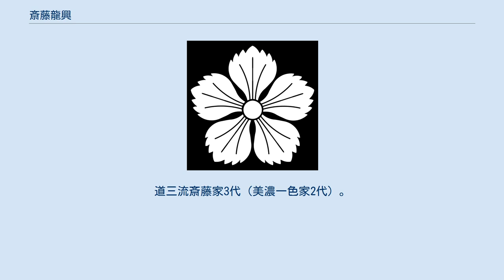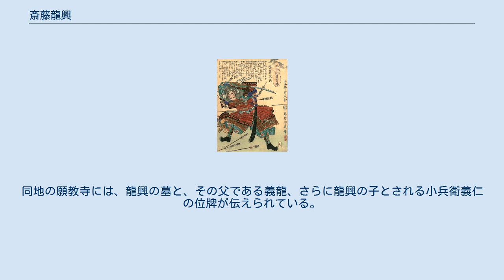斎藤龍興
斎藤 龍興（さいとう たつおき）は、戦国時代の美濃国の戦国大名。
道三流斎藤家3代（美濃一色家2代）。
 天文17年（1548年）、斎藤義龍の庶子として生まれたと伝わるが、生母が近江の方（近江局）という説が事実であるならば、義龍正室の子となり、嫡男となる。
近江の方は浅井久政の娘という説があるが、義龍と久政は年齢が1つしか違わないため、近江の方は久政の実子ではなく養女ということになる。
よって近江の方は、久政の父・浅井亮政の娘であるというのが有力な説となっている。
道三と義龍との父子関係を肯定するのであれば、斎藤道三の実の孫に当たる。
 永禄4年（1561年）、父・義龍の死により14歳で美濃斎藤氏の家督を継ぐ。
しかし祖父や父と比べると凡庸で、父の代から続く尾張国の織田信長の侵攻、祖父の代より続く家臣の流出（森可成、坂井政尚、堀秀重、斎藤利治、明智光秀等）、評判の悪い斎藤飛騨守の重用などにより、家臣の信望を得ることができなかった。
 永禄4年の森部の戦いにおいては、戦いそのものには勝利したものの、重臣（斎藤六宿老）の日比野清実、長井衛安らを失う。
永禄5年（1562年）には、有力家臣であった郡上八幡城主の遠藤盛数が病没する。
 稲葉山城（岐阜城） 龍興は信長の侵攻に対処するため、父・義龍の進攻対象であった北近江の浅井長政と同盟を結ぼうとした。
しかし信長に機先を制され、長政は信長と同盟を結び、逆に美濃に侵攻するようになる。
この時は義龍の時代から同盟を結んでいた六角義賢が浅井領に侵攻したため、長政は美濃攻めを中止して撤退している。
 永禄6年（1563年）、再度侵攻した織田信長と新加納で戦い、家臣の竹中重治の活躍もあって織田軍を破った（新加納の戦い）。
しかし永禄7年（1564年）、斎藤飛騨守に私怨があった竹中重治と、その舅であり西美濃三人衆の1人・安藤守就によって飛騨守を殺害されて居城の稲葉山城を占拠され、龍興は鵜飼山城、さらに祐向山城に逃走した。
後に重治と守就は龍興に稲葉山城を返還したため、龍興は美濃の領主として復帰したものの、この事件により斎藤氏の衰退が表面化する。
織田信長の永禄5年頃から始まった小牧山城築城により圧力がかかった東美濃においては（遠山氏が織田氏の縁戚となるなど元々織田氏の影響力が強い地域であったが）、有力領主である市橋氏、丸毛氏、高木氏などが織田氏に通じるようになる。
 永禄8年（1565年）には、織田家に降った加治田城主・佐藤忠能により、堂洞城主の岸信周が討たれた。
この時、関城主であり、国内の押さえとなっていた大叔父の長井道利も織田家の武将となっていた斎藤利治に敗れ、中濃地方も信長の勢力圏に入った（中濃攻略戦）。
 11月13日には、足利将軍家一色藤長にあてて、代初の儀について太刀一腰と馬一疋を祝言に贈っている。
 永禄10年（1567年）、西美濃三人衆の稲葉良通や氏家直元、安藤守就らが信長に内応した為、遂に稲葉山城を信長によって落とされ（稲葉山城の戦い）、8月15日、城下の木曽川を船で下り、北伊勢の長島へと退散した。
その為、龍興を追って織田軍が長島に攻め寄せている。
当時20歳。
以降、再び大名として美濃に返り咲くことはなかった。
 長島に亡命した龍興は、元亀元年（1570年）に始まる長島一向一揆に長井道利と共に参加し、信長に対する抵抗活動は継続した。
その後伊勢から畿内へ移り、永禄12年（1569年）1月には三好三人衆と結託し、信長が擁立した室町幕府第15代将軍・足利義昭を攻め殺そうとしたが、敗退している（本圀寺の変、六条合戦）。
更に同じ元亀元年（1570年）8月には、三好康長、安宅信康、十河存保や石山本願寺法主・顕如らとともに三好三人衆の籠城を支援（野田城・福島城の戦い）。
信長が朝倉義景、浅井長政に後背を脅かされ、退却するまで持ちこたえた。
 その後、縁戚関係にあったことから越前国の朝倉義景の下へ逃れて保護された。
いわゆる客将として遇されたとも伝わる。
 元亀2年（1571年）8月、顕如は一色式部大輔（＝龍興）に充てて書状を送り、「御本意」実現を願って黄金と太刀を贈っている。
また、翌元亀3年（1572年）8月に美濃郡上郡の安養寺乗了と越前大野郡の最勝寺専勝から、本願寺の坊官である下間頼旦に対して、本願寺から郡上郡と大野郡の門徒に協力を命じた”「一色殿」の入国計画”の進行状況に関する書状が残されている。
それより少し前の同...